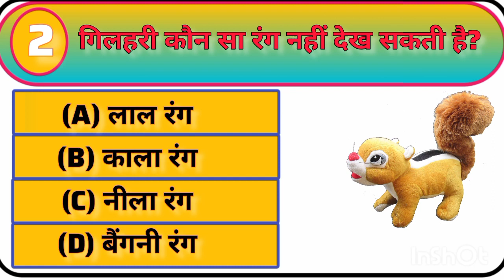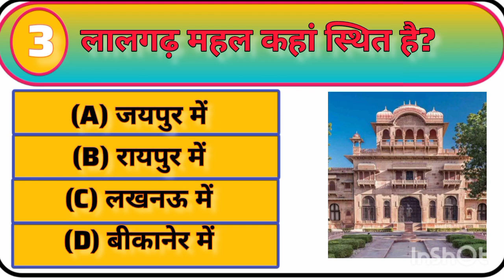gk jarnalnoleg saman gyan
gk jarnalnoleg saman gyan uniquea1lifeline gkinhindi thank you ♥️♥️♥️